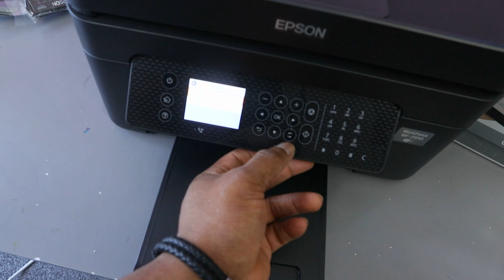Epson WorkForce WF-2950 Wireless All-in-One Printer Review and How to Replace Ink Cartridges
This video is Epson WorkForce WF-2950 Wireless All-in-One Printer  Review and How to Replace Ink Cartridges
Business printing should be simple. That’s why we developed the WorkForce® WF-2950—a fast, efficient and easy-to-use solution that makes it easy to get the documents you need, when you need them. From spreadsheets and presentations to flyers and graphics to occasional prints for home or family, this all-in-one printer easily delivers crisp, professional-quality prints using Epson’s leading-edge imaging technology. With a large 2.4" color display, plus a built-in scanner, copier, fax and Auto Document Feeder, the WF-2950 is the perfect choice for easy, everyday home office printing.

4-in-1 with Wireless: Print | Copy | Scan | Fax
Ink: Claria® 232 Standard Capacity and 232XL High-Capacity Ink
Professional-Quality Home Office Printing
Stress-Free Setup and Operation with a Large 2.4" Color Display
Heat-Free Technology and a Permanent Printhead Designed to Last the Life of the Printer
Individual ink cartridges make it easy to only replace the ink you need
Replacement Ink Yield ISO pages: 232 - Black: 150, Color: 140; 232 XL – Black: 380*
Printify Link: I recently started using Printify and couldn't be more excited Here is the link to sign up
I recently started using Printify and couldn't be more excited Here is the link to sign up
(Amazon)
(Amazon)
Check this out! the music?
Printer (Amazon)
Ink: 604 (Amazon)